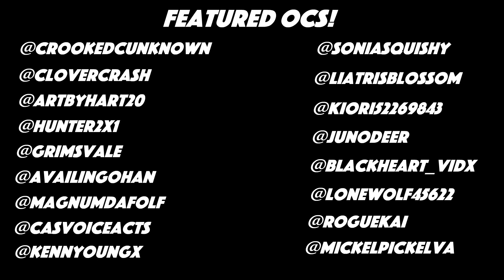Hoshi Animation | Episode 1 | The Start Of A New Story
In the city of Imaga, we follow the story of multiple characters living their daily lives, but strange events begin to occur in the city and threatens to destroy the city or possibly the world. Hoshi and his friends involve themselves in an event and get's involved in something that may be relevant to all the disasters happening around the city, so they work together to try and unravel the mysterious events before it's too late.

Hi everyone! It's finally here! After soo long the first episode of the Hoshi project is finally out! The project undergone soo many changes and I just want to thank everyone for being soo patient and for helping me with this project. It means soo much to me to see this done and I just hope you all really enjoy it! The 2nd episode is already in progress!

Animation, Story Writing, Sound Editing, Particle Effects done by Sataru Animations

Hoshi Crew!

Voice of Check
ZRoe:

Final Soundtrack Created by Sataru Animations